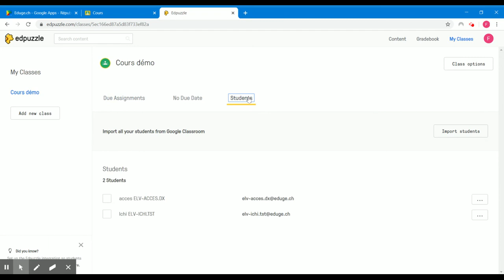02 Importer les élèves d'un cours Classroom dans Edpuzzle